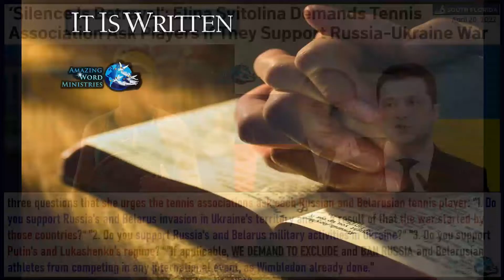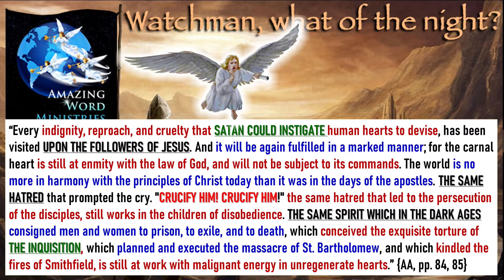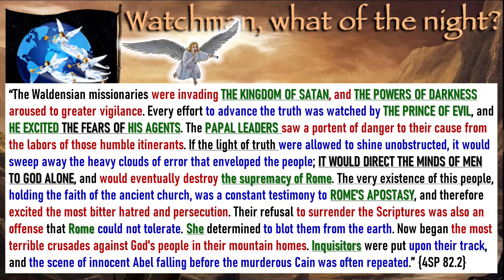Bring Back Pope Catholic Crusades & Inquisitions. World Bank Ban Car Sales To Combat Climate Change